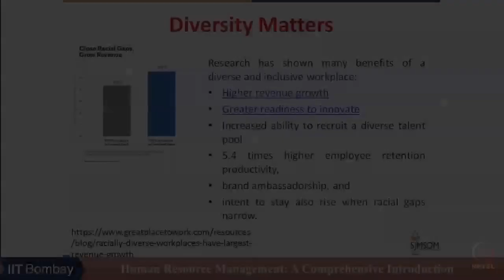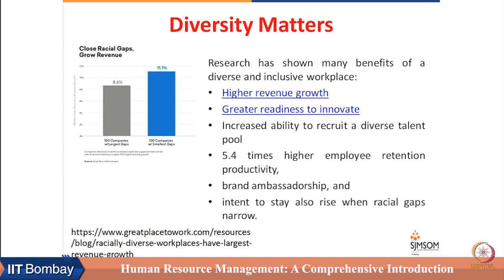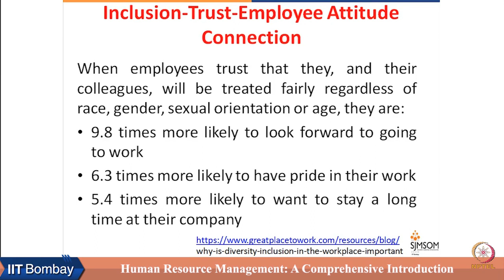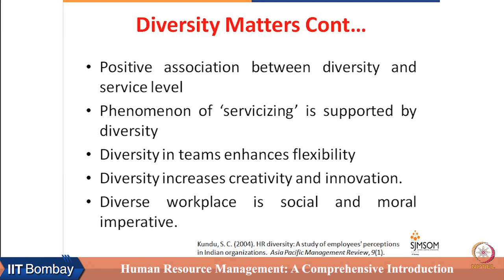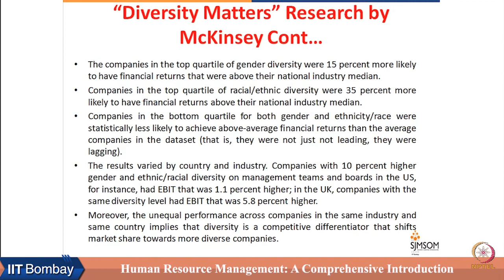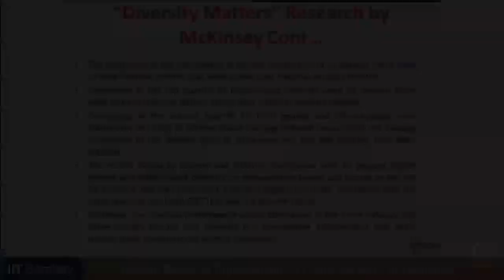Week 2 : Lecture 5B : Significance of a Diverse and Inclusive Workplace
Lecture 5B : Significance of a Diverse and Inclusive Workplace